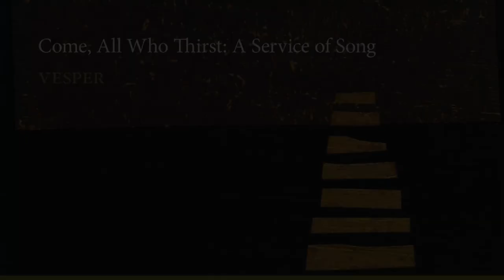Vesper | Come, All Who Thirst: A Service of Song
2019 Calvin Symposium on Worship

Led by Liz Vice.

worship.calvin.edu

“So Shall His Word”
Text and Tune: Sandra McCracken, Liz Vice, Nathan Tasker.

Text and Tune: Jason Ingram, Leslie Jordan, and David Leonard. Music | Integrity's Praise! Music | Open Hands Music | So Essential Tunes. Used by permission. CCLI #400063.

“Oh, You Bring”
Text and Tune: Matt Crocker. Used by permission. CCLI #400063.

Text and Tune: Stuart Townend. CapitalCMGPublishing. Used by permission. CCLI #400063.

“Abide”
Text and Tune: Liz Vice

“Your Peace Will Make Us One”